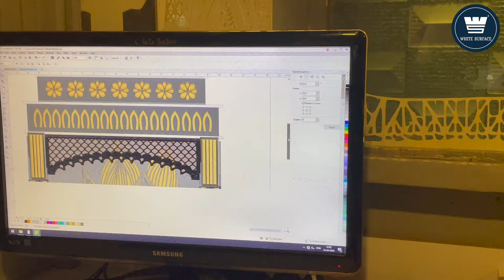Unique 3D Corian Mandir Design || Making Video by White Surface Kolkata 2024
Welcome to White Surface. Presenting you a Unique 3D Corian Mandir Design Making Video by White Surface Kolkata in 2024.

We are excited to showcase a behind the scene of a beautiful and unique corian mandir for your home. A White Surface Manadir using Corian Solid Surface. Made from high-quality Corian material, this mandir is not only visually stunning but also durable and long-lasting.

I will take you through the design process of creating this masterpiece with intricate details that are sure to leave you in awe. From the elegant curves of the pillars to the exquisite carvings on its cabinet, every aspect has been carefully crafted by skilled artisans.

This mandir is perfect for those who want a modern yet traditional look in their homes. It can be customized according to your preferences and requirements so that it fits perfectly into any space.

Not only does it add an aesthetic appeal but also serves as a sacred place where one can offer prayers and meditate peacefully. So why wait? Add elegance and spirituality with our beautiful Corian Mandirs!

All India Delivery & Shipping Worldwide.